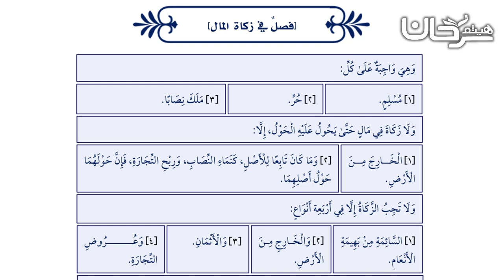73/24 زكاة المال.